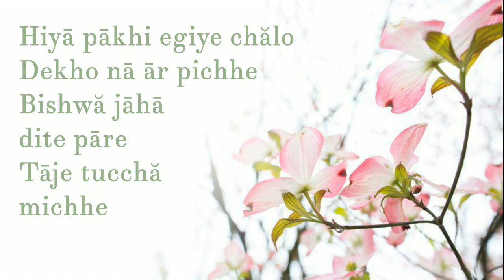23 (стр.66) Hiya pakhi. Песня Шри Чинмоя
Слова и музыка Шри Чинмоя
Composed on Dec. 31st, 1974

Hiyā pākhi egiye chălo
Dekho nā ār pichhe
Bishwă jāhā dite pāre
Tāje tucchă michhe

O bird of my heart,
Fly on, fly on.
Look not behind.
Whatever the world gives
Is meaningless, useless
And utterly false.

О птица моего сердца,
Лети, лети.
Не оглядывайся назад.
Всё, что даёт этот мир,
Бессмысленно, бесполезно
И совершенно ложно.